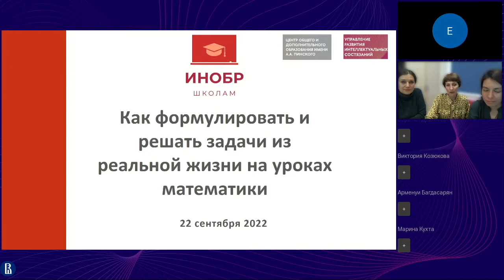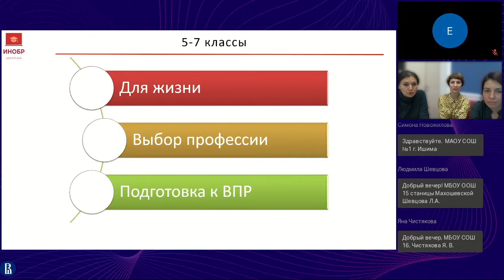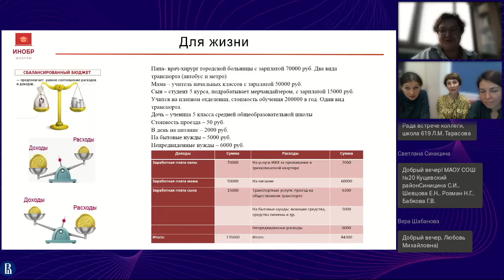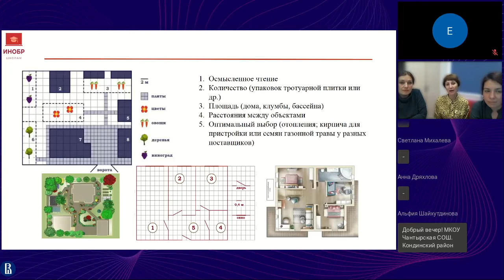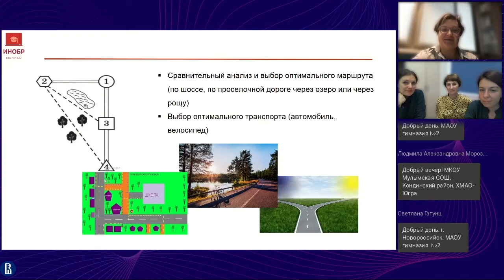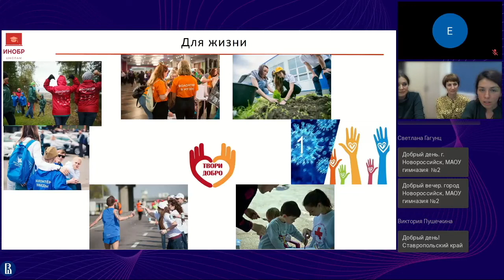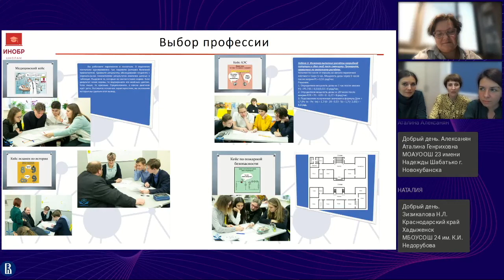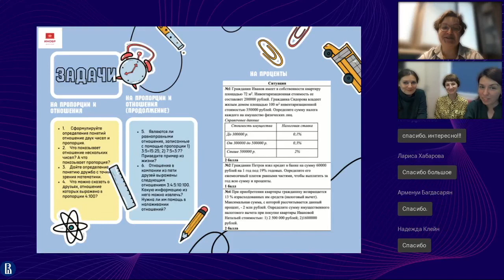"Как формулировать и решать задачи из реальной жизни на уроках математики"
Учителя математики ГБОУ СОШ № 619 города Санкт-Петербурга Шабанова Вера Николаевна, Дунаевская Юлия Николаевна, Алексеева Анна Юрьевна поделились своим опытом разработки разнообразных заданий по математики, основываясь на ситуациях из реальной жизни. На вебинаре коллеги представили какие примеры можно использовать для учеников разного возраста, на решение каких задач они направлены и другие особенности работы с практикоориентированными заданиями на уроках математики.

Много интересной и вдохновляющей информации для учителей в подкасте "Перемена для учителя"